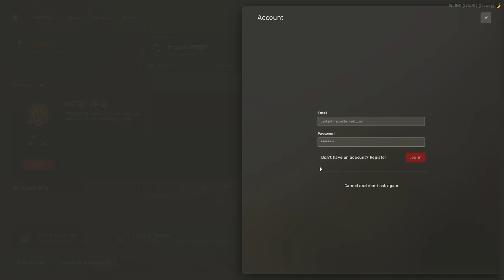Conversación con Torquemada | Roleplay en RedM Red Dead Redemption 2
Disfruta de este emocionante episodio de roleplay en RedM donde Henry, un agente de la ley en Project 1920, se encuentra con Torquemada para una charla crucial. ¡Sumérgete en la acción del Salvaje Oeste!